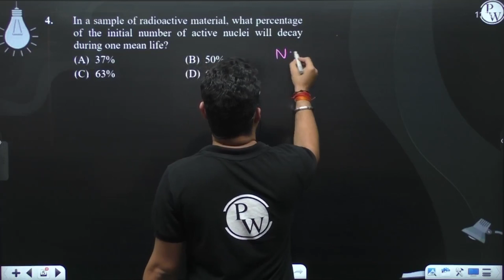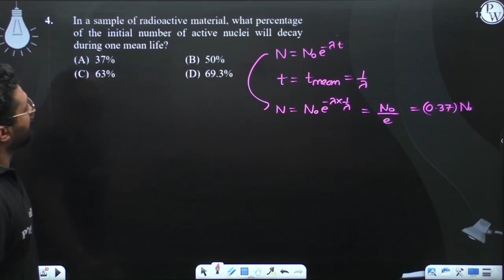In a sample of radioactive material, what percentage of the initial number of active nuclei will....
In a sample of radioactive material, what percentage of the initial number of active nuclei will decay during one mean life?